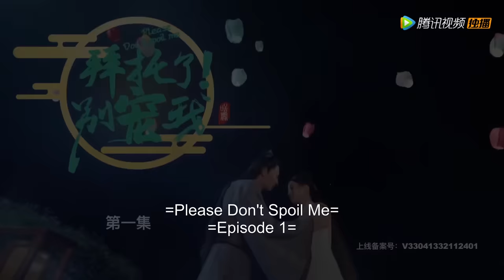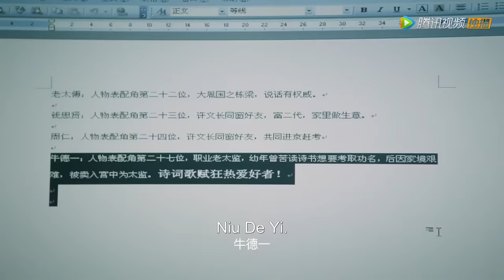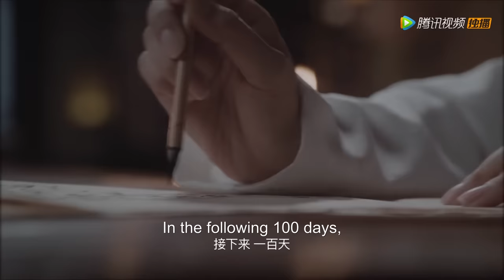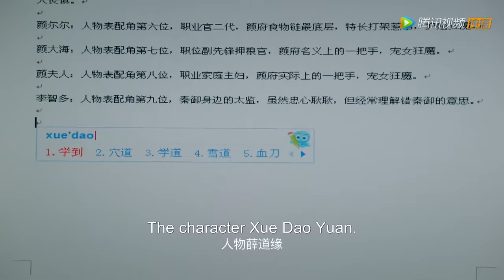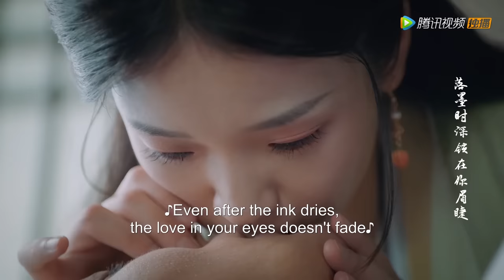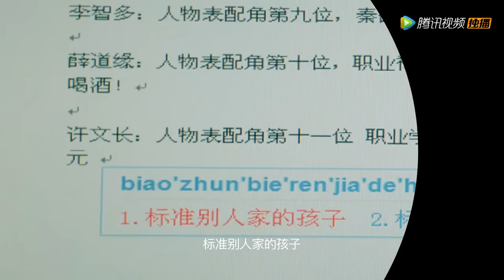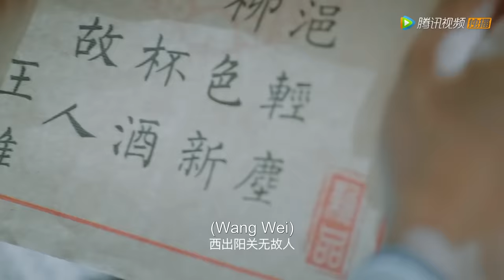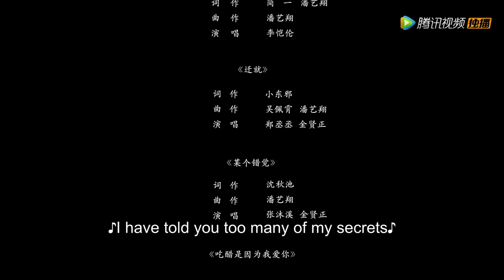💗少女穿越一心想去冷宫 皇上却只为她一人心动！chinesedrama2023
❣️喜欢剧有糖的小伙伴要支持正版视频哦，下载WeTV APP观看全集正片：

剧名：拜托了 ！别宠我  Please Don't Spoil Me
演员： 张淼怡, 金贤正, 普普, 韩佳卉
简介：讲述了女主颜一一因意外穿越进自己写的小说后，为了回到现实中，想尽办法成为冷宫“钉子户”，却让一直不近女色的皇帝秦御产生莫大兴趣的故事。
It tells the story of Yan Yiyi, the heroine, who accidentally enters into the novel she wrote and tries her best to become a "nail house" in the cold palace in order to return to reality, but makes the emperor Qin Yu, who is sexually continent, very interested.